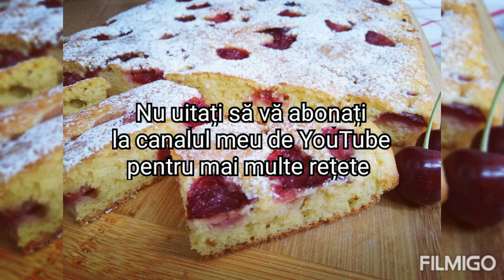Chec cu cireșe, gata în 20 de minute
Cum să faci o prăjitură pufoasă și delicioasă cu cireșe. Amesteci toate ingredientele și prăjitura e gata în 20 de minute! Rețetă video pas cu pas